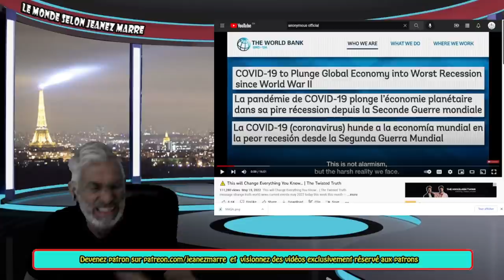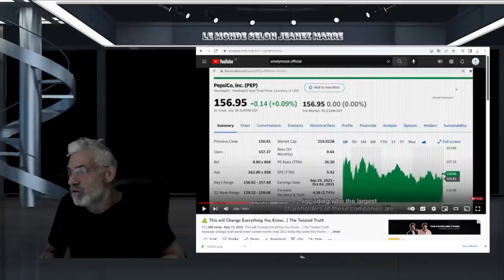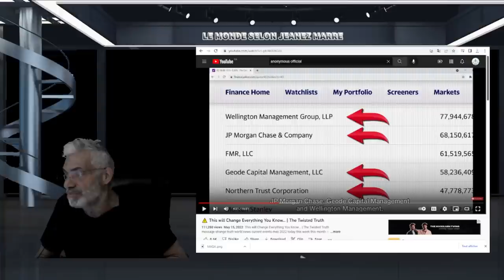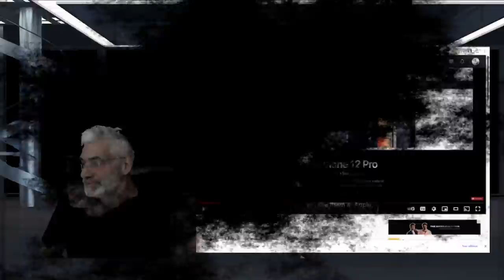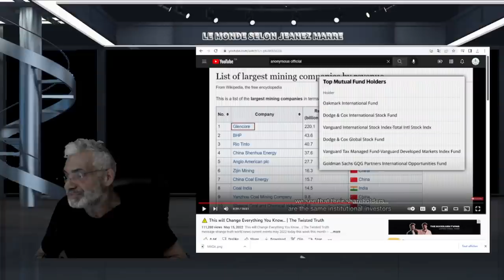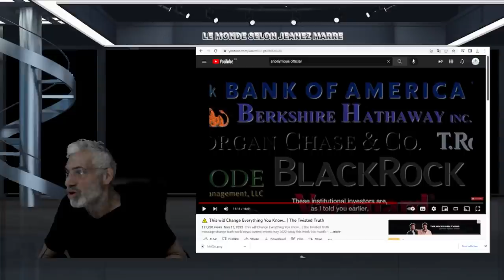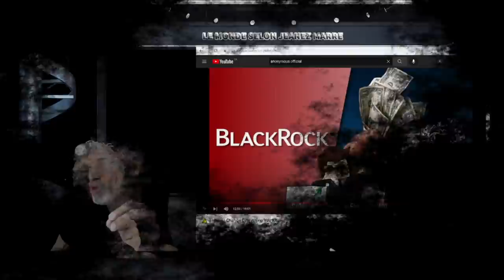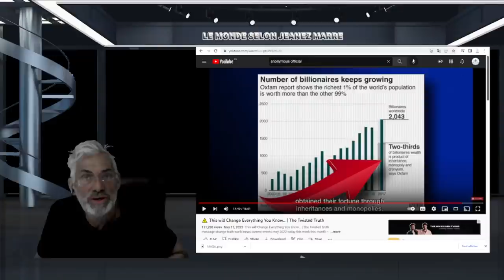LA VIDÉO QUI EXPOSE QUI POSSÈDE TOUT SUR LA PLANÈTE; 2 FAMILLES POSSÈDENT TOUT, VOYEZ QUI ELLES SONT